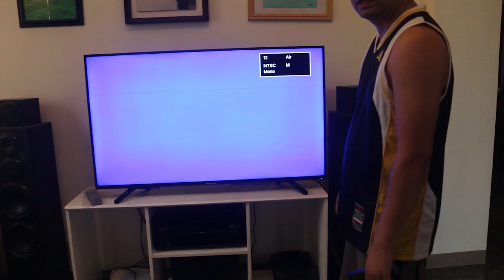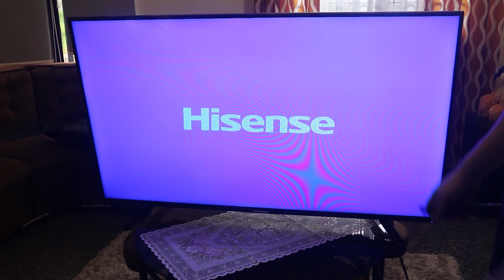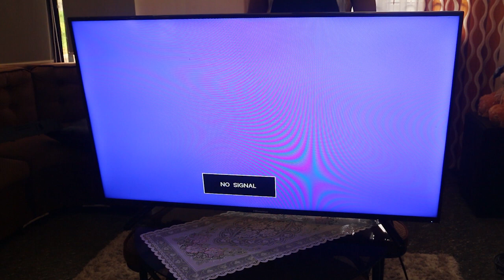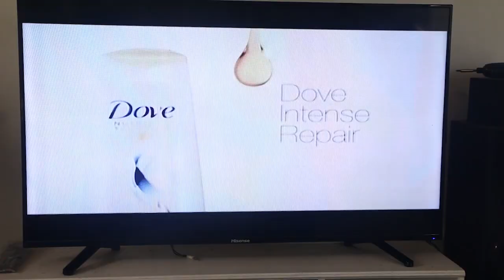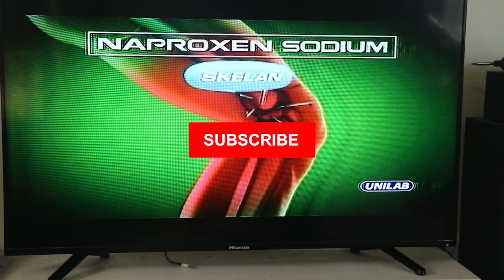My LED TV is broken. Can I fix it?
Fixing my broken LED TV. It has horizontal line on the screen and flickers.